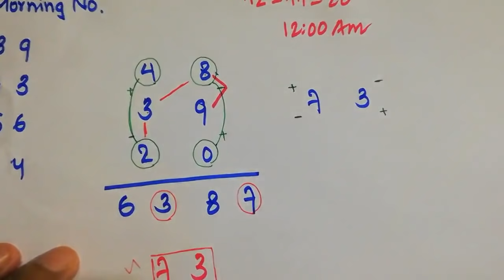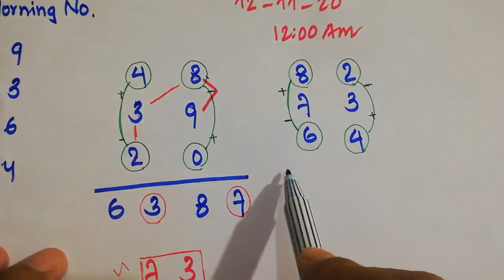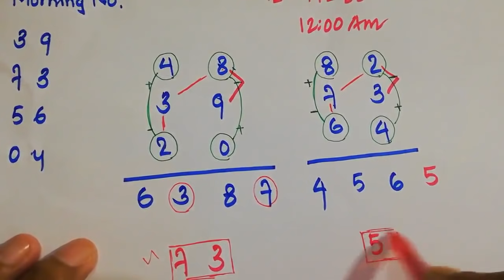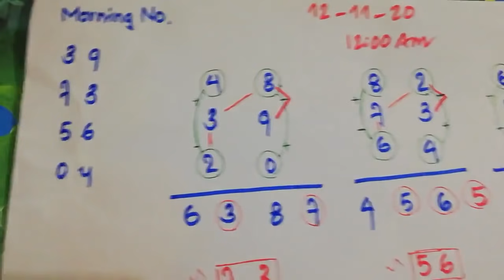2d direct pass 12-11-2020 (12:00AM)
2d direct pass 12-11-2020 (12:00AM)
Make Money Online 2d
How to make money with 2d
How to make money with 3d
Affilate Marketing with 2d
True Money